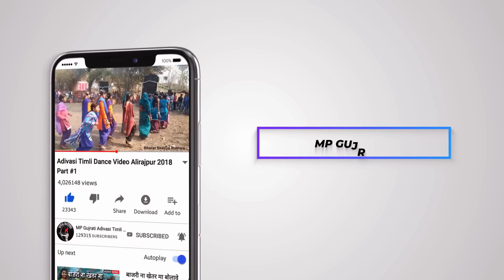मार दिकु ना लगन बीजे थय गया | हनि आर डिके & चेतन कनेश आदिवासी टीमली | New Adivasi DJ Timli Song 2020